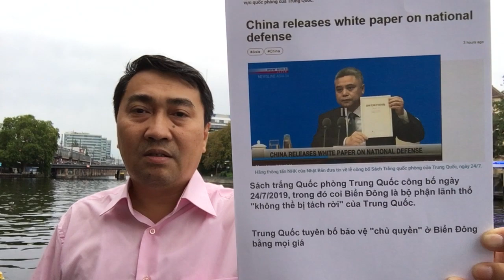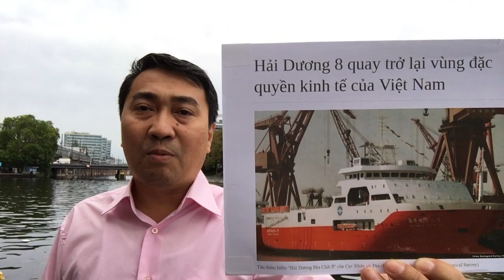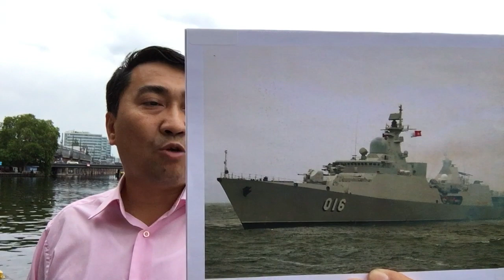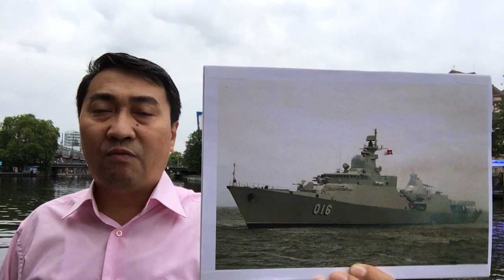Bãi Tư Chính TQ đuổi VN – Ngoài đảo xa Ba Đình điều chiến_hạm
Video: Chiến hạm Quang Trung bổ sung vũ khí – Mặt trận chống Tàu liên thủ bao vây!